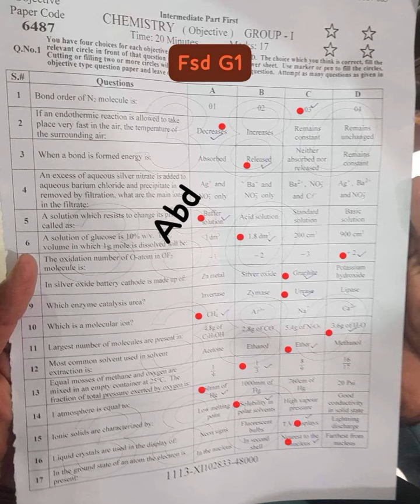fsd board chemistry paper 11th class first grouo 2024 _ chemistry paper faisalabad board G1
fsd board chemistry paper 11th class first grouo 2024 _ chemistry paper faisalabad board G1.mp4